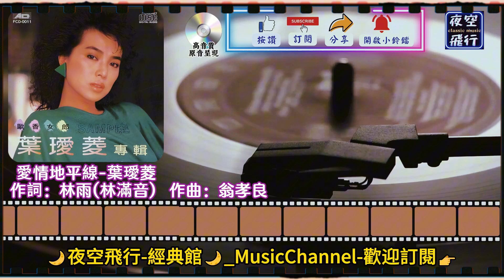葉璦菱-愛情地平線 [動態歌詞] Lyrics [高音質] 詞：林雨(林滿音) 曲：翁孝良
我要熱情的空間
不要寂寞的終點
請你緊緊擁著我
不要怕別人看見
喔我要熱情的空間
不要寂寞的終點
給我真心的告白
再拋開別人凝望的眼
你和我在這狂風暴雨愛情的地平線
就算暫時別離也要回到我身邊
請你把永遠寫在我倆愛情的地平線
千萬不要虛偽地遊戲人間
一切都難留也只有感情在心田
給我熱情的空間
不要寂寞的終點
請你緊緊擁著我
不要怕別人看見
啊給我熱情的空間
不要寂寞的終點
我倆人海相逢只為一份緣

給我熱情的空間
不要寂寞的終點
請你緊緊擁著我
不要怕別人看見